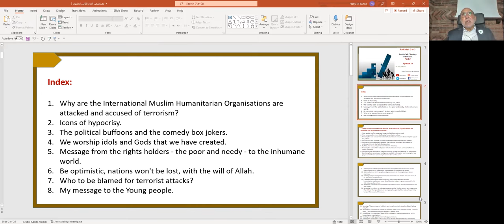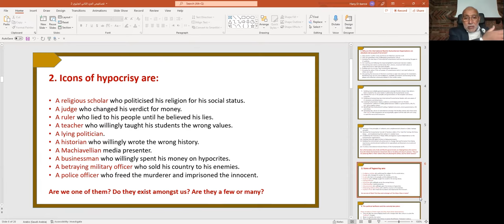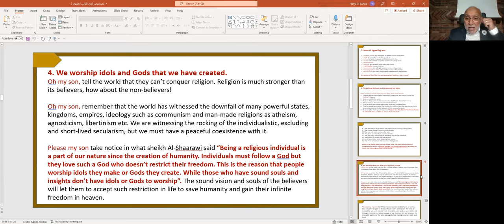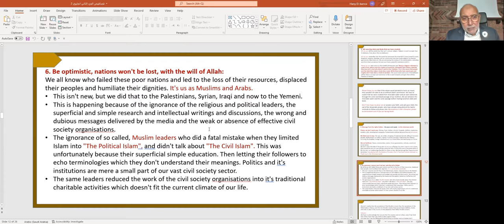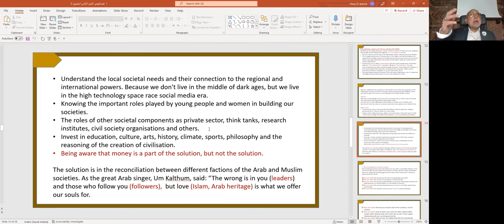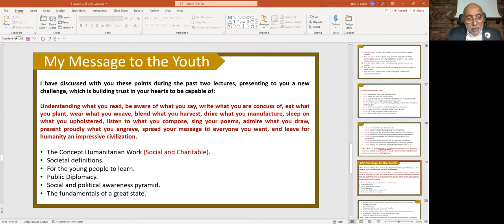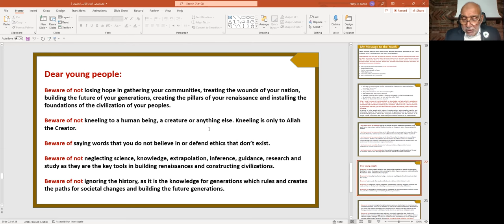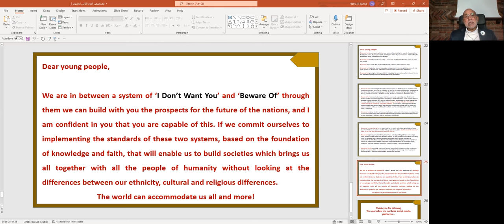Fadfadah 5 to 5, Social Civil Clippings and Shreds. Part 2, Episode 39